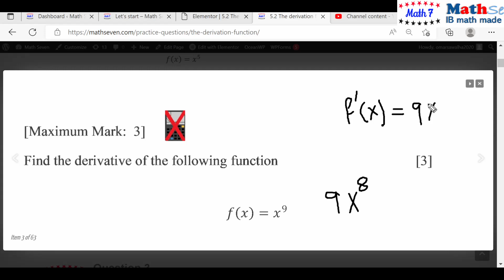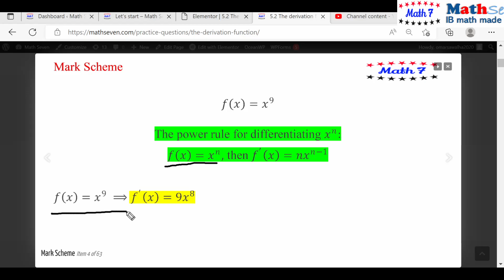ch5sec2v2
chapter 5 sec 2 q2